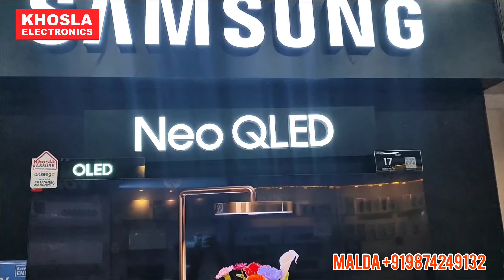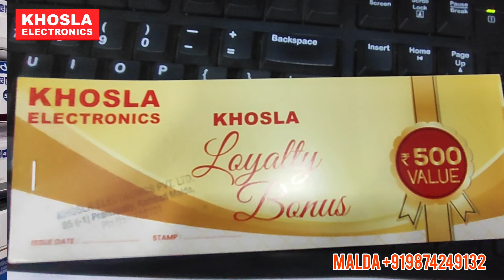iPhone 13 Mega Sale Event KHOSLA Electronics MALDA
Malda netrendingiphone 13 proiphone 13 unboxingiphone 13 reviewfishing videofishing videosmalda news todaybangla news electronics Malda newsmalda town railway stationmalda town stationmalda cityMalda townkhosla Electronics khosla electronics kolkatakhosla electronics amtalaKhosla electronics offerkhosla electronics jobs 2022khosla electronics job in kolkataKhosla electronics jobkhosla electronics job in kolkata 2022bengali newsMalda video

Head to Khosla Electronics and get deals everywhere you look! Get best EMI offers, guaranteed bonus, and hot deals like free products on every purchase!* So what are you waiting for? Go and buy all your electronic needs today!
malda
KOLKATA

মাধ্যমিক পরীক্ষায় শেষেরদিন মারামারি পুলিশেরসঙ্গে😡

মাধ্যমিক পরীক্ষায় শেষের দিন মারামারি পুলিশের সঙ্গে😡😡

নমস্কার 🙏
আপনাদেরকে সবাইকে স্বাগতম আমার 🅒🅗🅘🅝🅤 🅒🅡🅑 🅥🅛🅞🅖🅢 এ।
বন্ধুরা আপনাদের সঙ্গে
আমি চিত্তরঞ্জন বসাক।
এখানে ট্রাভেল, ফুড, ভিলেজ, ইন্টারটেইনমেন্ট, সব রকমের  ব্লগ ভিডিও পাবেন।
𝙈𝙮 𝙁𝙞𝙧𝙨𝙩 𝙑𝙡𝙤𝙜𝙨 !! 𝘼𝙣𝙙 𝙈𝙮 𝙇𝙖𝙨𝙩 𝙑𝙞𝙙𝙚𝙤😭

সরস্বতী পূজায় গার্লফ্রেন্ড না থাকলে কি হয় ? 😭 সরস্বতী পূজা
CRB chinu

মাছ ধরতে গিয়ে সেই মজা হল 😇

নতুন কম্পিউটার কিভাবে নিলাম?

রায়গঞ্জ থেকে কালিয়াগঞ্জ কলেজে যেতে কি কি হলো ? 😭

Raiganj রাজবাড়ী দুর্গাপুর সরস্বতী পূজা ?

বালিজোল ফুটবল খেলায় মারামারি 😡?

Kolkata দীঘার মত দেখতে গ্রামেও ?

কৃষকবন্ধু লক্ষীর ভান্ডার কিভাবে করবেন ?

কৃষক বন্ধু লক্ষীর ভান্ডার কিভাবে করবেন ?

২৫শে ডিসেম্বর কি হলো আমার সঙ্গে ? 😭🎂 25december comedy raiganj funny chinu bengali #2022

গ্রামের ছেলের পিকনিক কি হলো ? 😭

YouTube First Payment 😍 New Headphone !! Chinu Vlogs

First Time শিলিগুড়ি | Awesome View

রায়গঞ্জ এবং রুপাহারে দুর্গা ঠাকুর দেখতে গিয়ে কি হলো ? 🥺 !! Chinu CRB Vlogs

পুরো ভিডিওটা দেখো বন্ধুরা আর এনজয় করো রায়গঞ্জ থেকে এর উপরে বুর্জ খালিফা যেটা কলকাতায় হয়েছিল ড্রাইভার আমাদের রুপাহারে

Burj Khalifa Rupahar !! Chinu CRB Vlogs

Chinu Vlogs !! Raiganj Er Chhele funny video!!

Short Comedy And Funny Video !! Chinu Vlogs

village food
village cooking
Tushar Das Bong media Ujjwal Bengali Bong guy Gorakh Tapadar Gaurav vegetable village Chinu Vlogs video